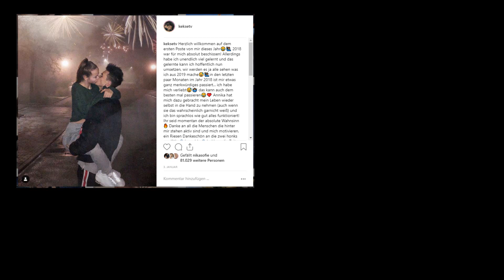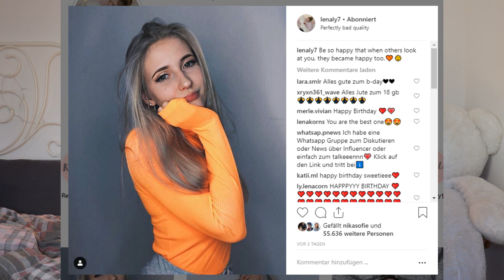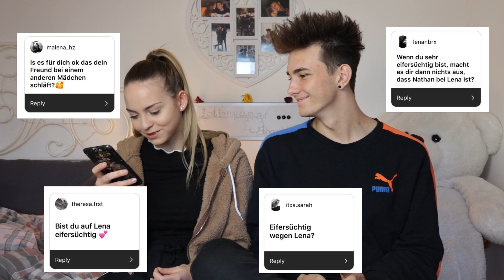Wir müssen mit euch Reden...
Nikasofie und ich sind in einer Beziehung. Es ist einiges vorgefallen was ganz und gar nicht cool ist, was ich einfach mal ansprechen  wollte. Ich hoffe ihr nehmt euch das Video zu Herzen und schaut es bis zum ende! Ich freue mich über jede Bewertung :)

Vergiss nicht eine Bewertung da zu lassen,
kostet nichts und hilft mir zu sehen was ihr mögt und was nicht :)